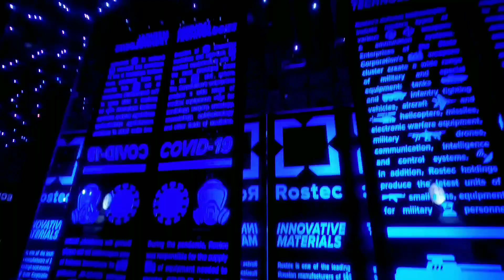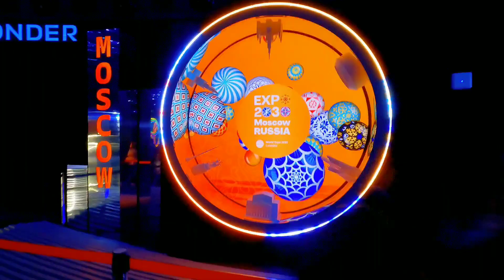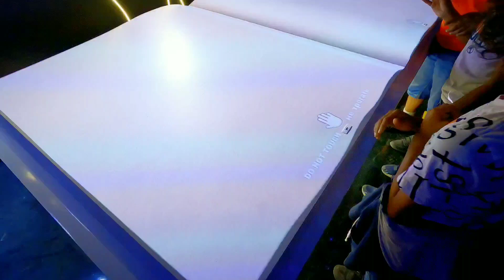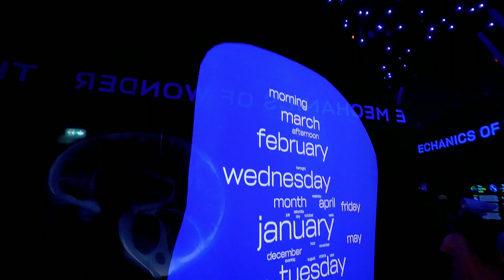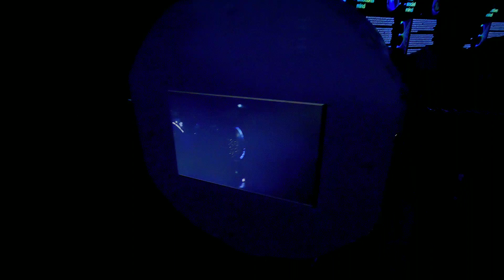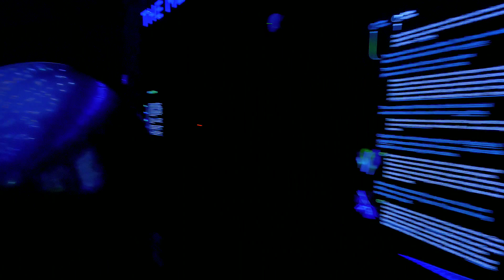Russian pavilion at expo2020